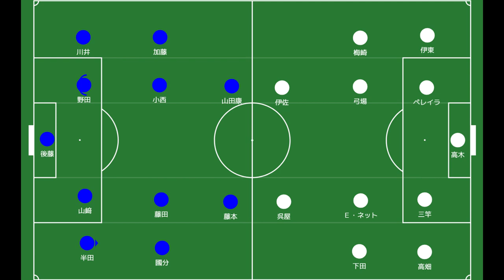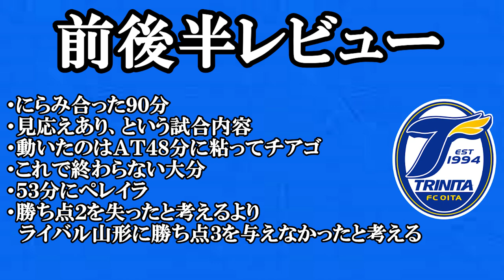【激戦の結末】にらみ合った９０分と最後まで試合を終わらせない大分のメンタルと【山形対大分トリニータ】